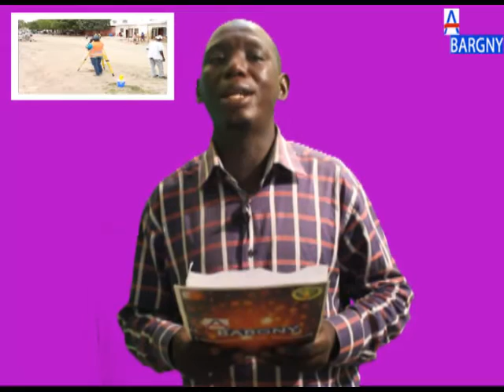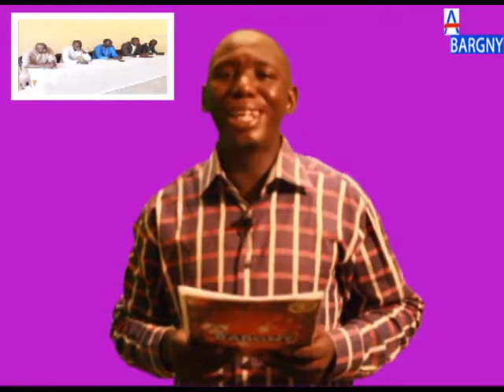B 2 H N 16 2